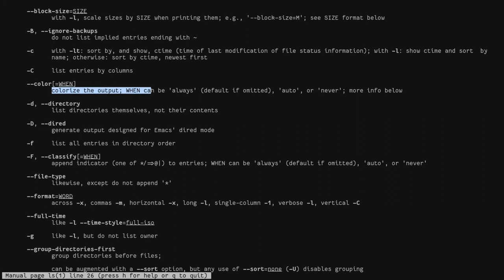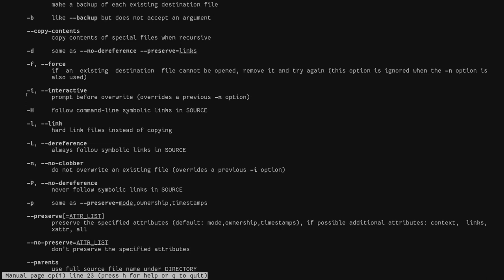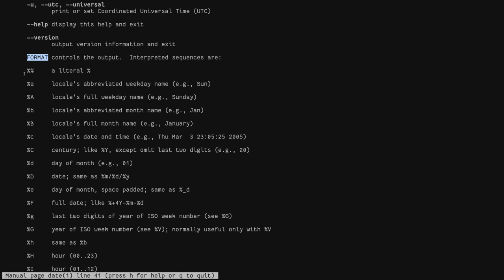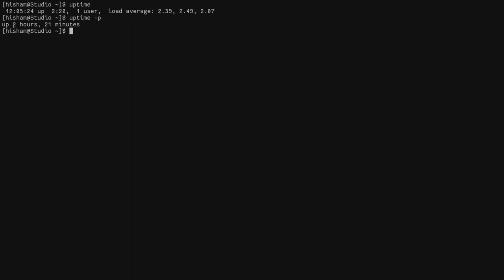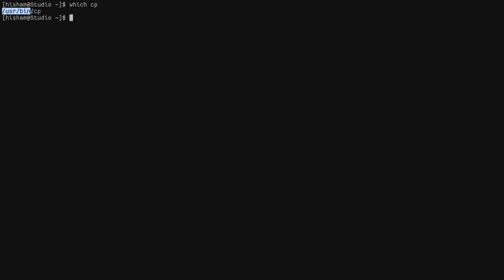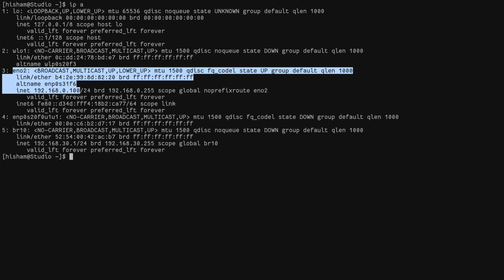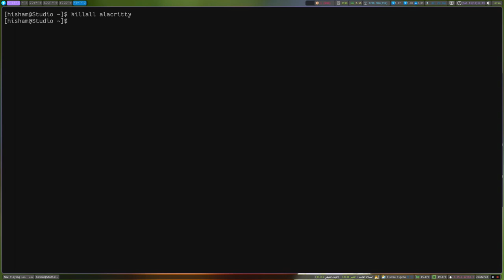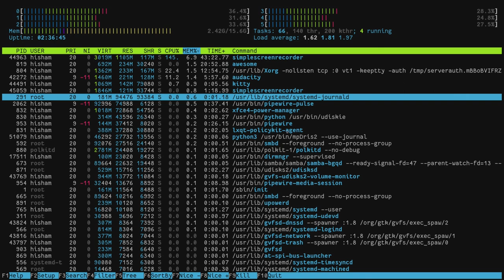أوامر ترمينال لينكس Linux terminal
في فيديو سابق قمنا باستعراض عدد من أوامر و تعلميات الطرفية أو الترمينال terminal في نظام لينكس Linux التي تغنينا عن الحاجة لمتصفح الملفات للقيام بالمهام البسيطة كنسخ و لصق الملفات.
في فيديو اليوم سنستعرض عدداً آخر من التعليمات التي تستخدم من أجل استعراض معلومات هامة عن حالة الجهاز أو البرامج الموجودة عليه و إنهاء البرامج التي لا تستجيب.

2:09 تعليمة man
6:36 تعليمة date
3:24 تعليمة uptime
10:08 تعليمة which و تعليمة whereis
12:28 تعليمة ip
14:14 تعليمة killall
15:07 تعليمة htop